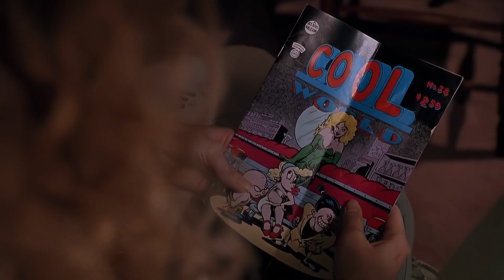Mundo Proibido HD 1080p (dublado) parte 9